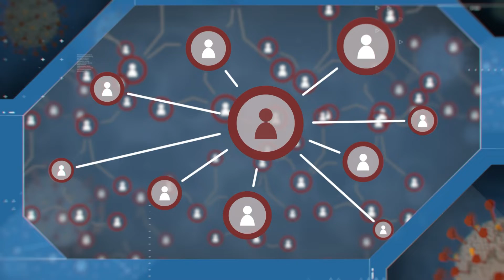Coronavirus in Context: Coronavirus Vocabulary: What Is a Super-Spreader Event?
We've all heard the term "super-spreader event," but what does it actually mean? WebMD Chief Medical Officer Dr. John Whyte explains.